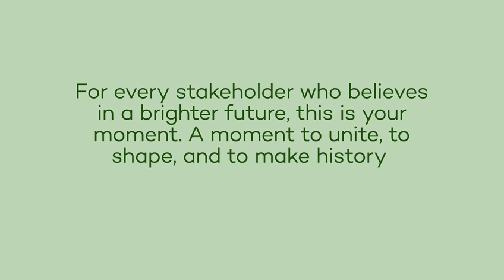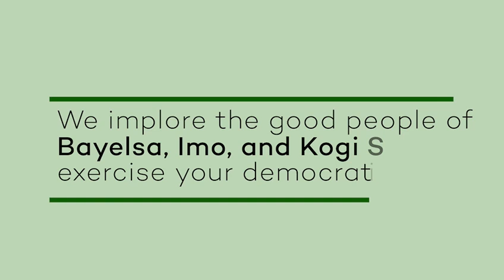Peaceful 2023 Bayelsa, Kogi and Imo States Governorship Elections.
Building Inclusive Elections: Fostering PWD, Youth, and Women's Participation